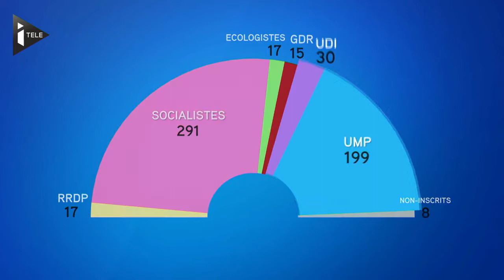Manuel Valls aura-t-il le soutien de la majorité ? - Le 08/04/2014 à 07:13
A l'heure où Manuel Valls s'apprête à prendre la parole devant le Parlement pour le traditionnel discours de politique générale, une grande inconnue subsiste. Quid de la future majorité ? Alors que les Verts ont déjà fait part de leur méfiance vis-à-vis du nouveau Premier ministre, les députés UMP et UDI, qui voteront contre la confiance au gouvernement, pourraient ainsi retrouver des alliés de circonstance au sein même de la gauche. Précisions.